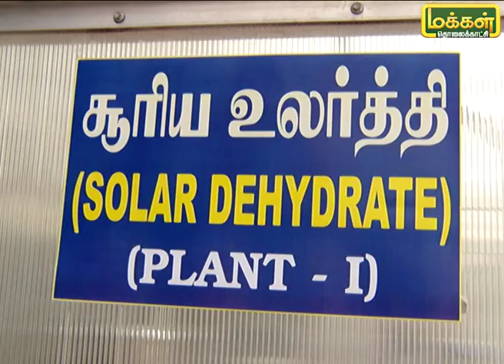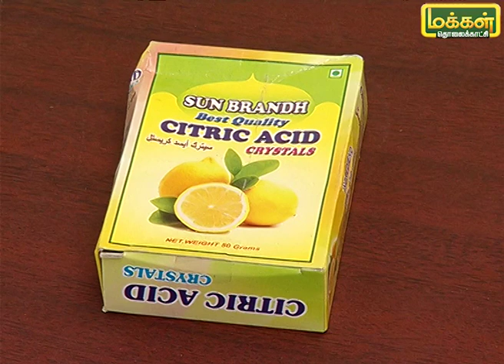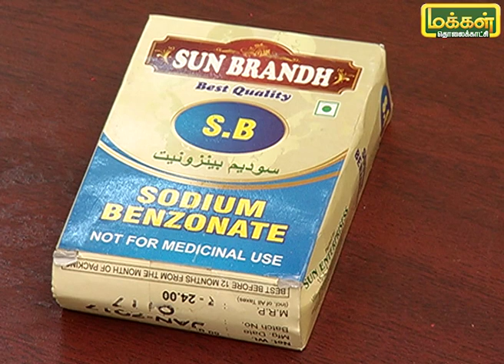வில்வம் பழத்தை மதிப்புக்கூட்டி பொருளாக எப்படி மாற்றலாம் ? | மலரும் பூமி 01 /09/19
பண்ணை மகளிர் தொழில் முனைவோராக மாற பல வழிகள் உள்ளன.  மாவட்டங்களில் செயல்படும் வேளாண் அறிவியல் நிலையத்தில் பயிற்சிகள் அளிக்கப்படுகின்றன. சத்துக்கள் நிறைந்த வில்வம் பழத்திலிருந்து மதிப்புகூட்டிய பொருட்கள் எப்படி தயார் செய்வது என்று பார்ப்போம்.
VilvaPalam வில்வம் MalarumBhoomi